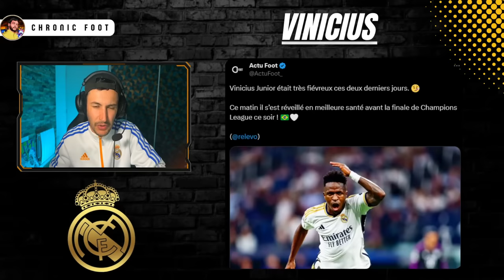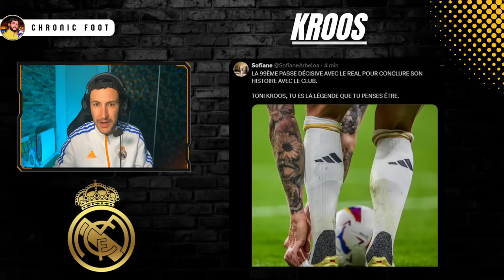🏆VINICIUS ET CARVAJAL OFFRENT LA 15ÈME ! CE REAL EST ÉTERNEL (Dortmund 0-2 Real)